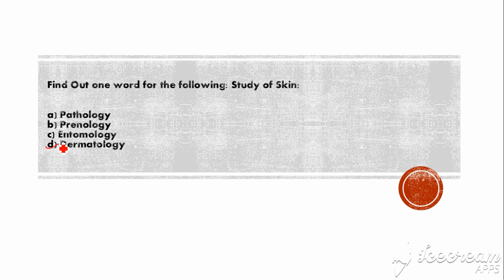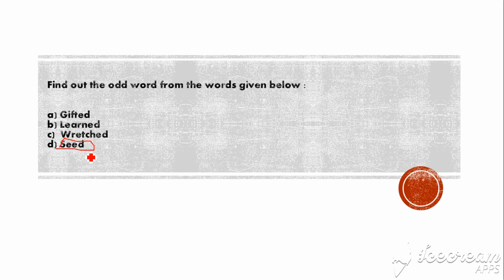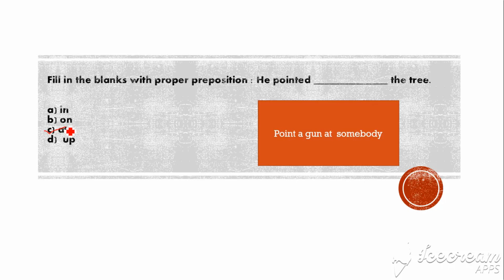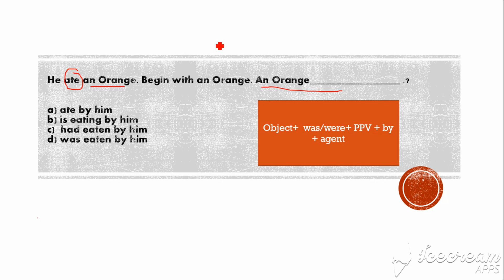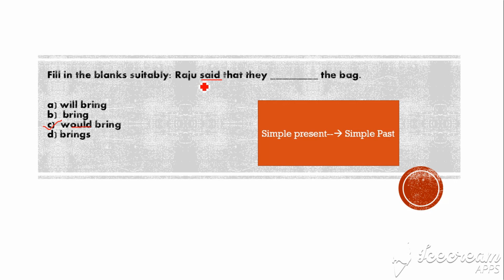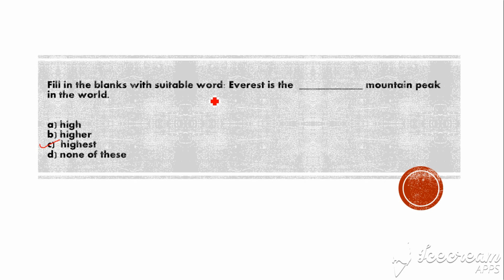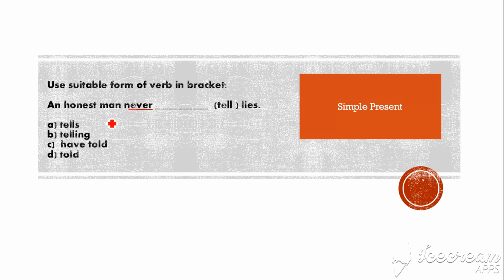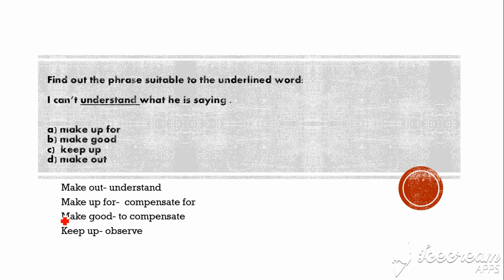VEO(Village Extension Officer)-2014 Previous Question workout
VEOയ്ക്ക് തയ്യാറെടുക്കുന്നവര്‍ക്ക് വേണ്ടിയുള്ള ഒരു question work out section ആണ്. എന്തെങ്കിലും suggestion ഉണ്ടെങ്കില്‍ comment ചെയ്യാന്‍ മറക്കണ്ട.

Junior Assistant
RAILWAY GROUP D
RAILWAY ALP
psc codes
university assistant